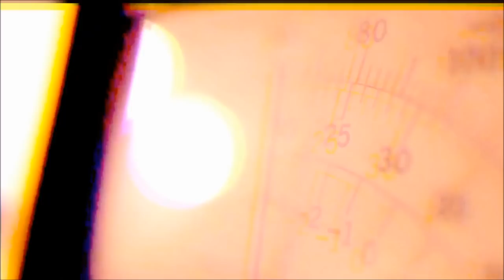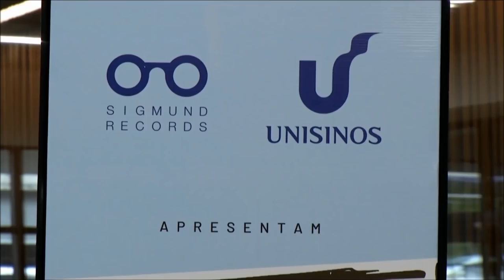Radar | TVE - Monema - 18/12/2018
▶️ Nessa terça, a banda Monema faz um som ao vivo e apresenta o novo single “Olhando Pra Lua”.
▶️ O Bloco da Laje vem ao estúdio falar sobre o evento Baile Carnavalesco 8 anos Bloco da Laje.
▶️ E tu confere ainda uma matéria sobre o lançamento do projeto Imigrantes da Sigmund Records.